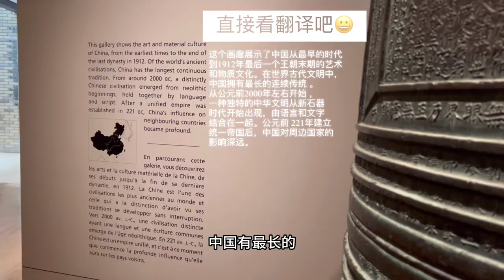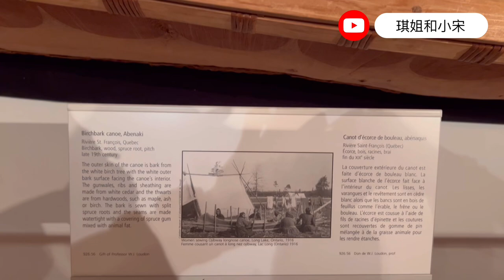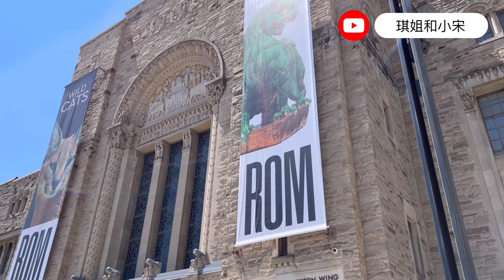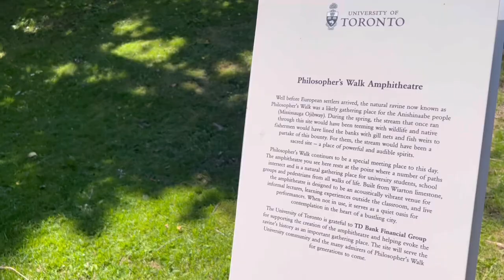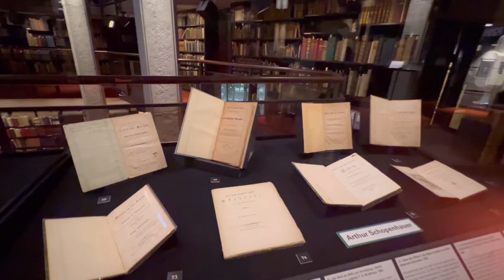不可错过的City Walk! 多伦多旅游推荐TOP 5